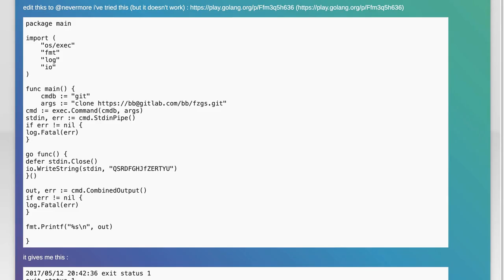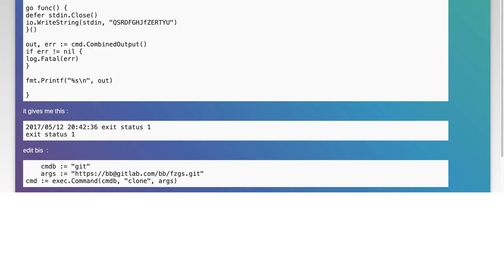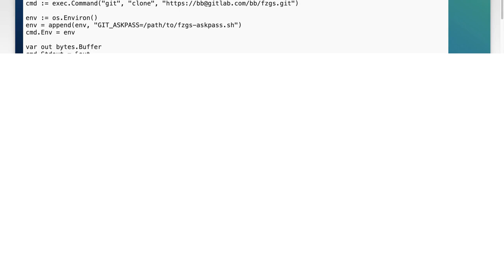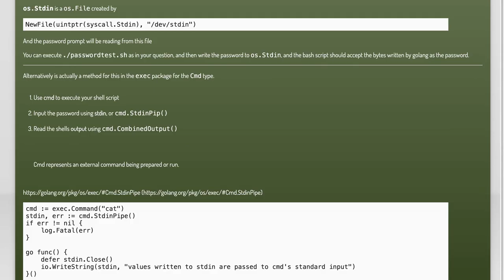How to Handle Password Prompts in Go: Solutions and Best Practices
In today's digital landscape, managing passwords securely is more crucial than ever. In this video, we will explore effective strategies for handling password prompts in Go, a powerful programming language known for its simplicity and efficiency. Join us as we delve into practical solutions and best practices that will help you enhance security and streamline user authentication in your applications. Whether you're a seasoned developer or just starting out, this guide will equip you with the knowledge you need to tackle password management with confidence.

Today's Topic: How to Handle Password Prompts in Go: Solutions and Best Practices

Related to